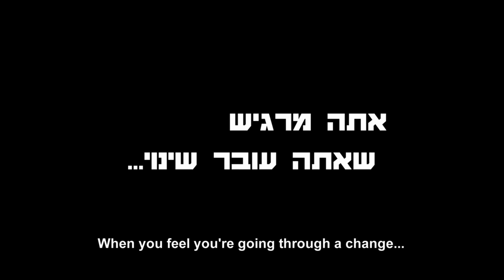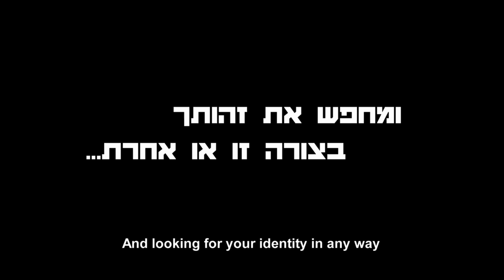A Matter of Sex - Trailer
Cinematographer - Alex Korin
Editor - Tom Goldsteen
Director - Michelle Rapoport

Actors: Uval Raz, Boaz Bar-el, Meital Avni & Neta Shpigelman

DON'T forget to switch to HD and watch it full screen :)